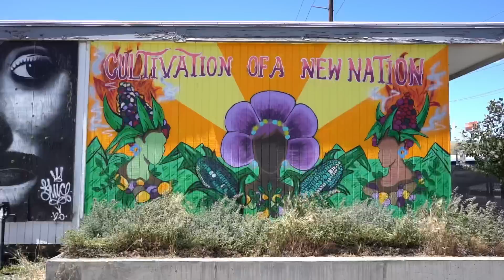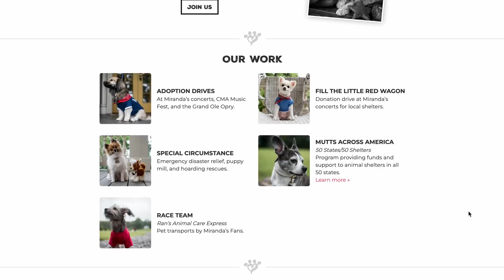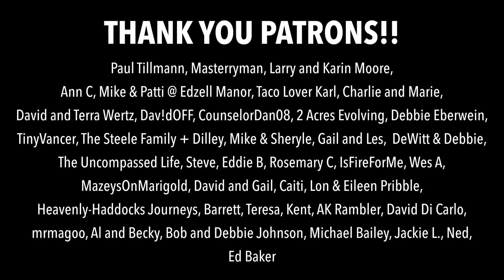LAST NIGHT IN THE BUS (we found an apartment)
for your chance to win an Airstream® Caravel 20FB and RAM® 1500 Limited Truck, and support a great cause, MuttNation Foundation!

We make a little more progress towards preparing for the van build this week as our search for an apartment comes to a close 😄

OR

~~ Vlog Gear ~~
Vlog Camera

~~ Plumbing ~~
Fresh Water Tank

~~ Kitchen & Misc ~~
Dometic Fridge
MaxxAir Fan
12V Driver’s Fan

Chapters:
0:00 - Getting Woodshop Certified
2:05 - Apartment Hunting
2:55 - Omaze
3:45 - We Signed a Lease
7:40 - Last Night in the Bus!!
12:17 - Last Minute Purchase
15:02 - Moving Day
16:40 - Bye Bye Bus
17:44 - First Night in Our New Home